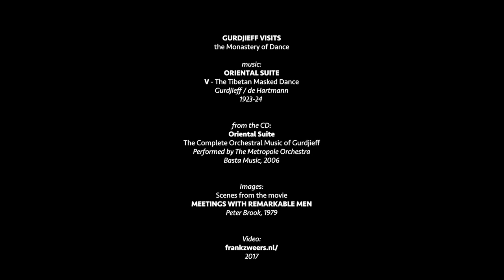Gurdjieff visits the Monastery of Dance (3'22")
Video to the music of George Gurdjieff, using images from "Meetings with Remarkable Men" by Peter Brook.